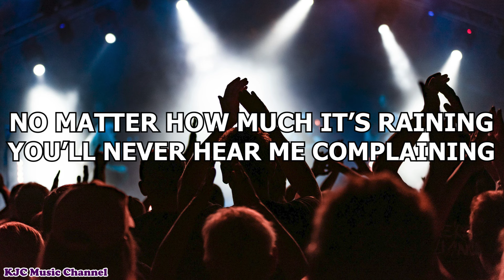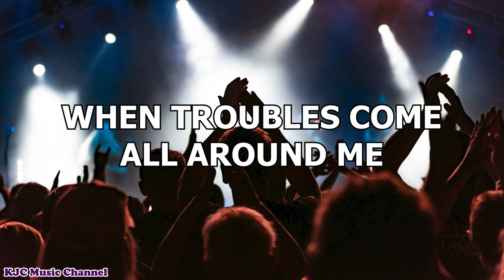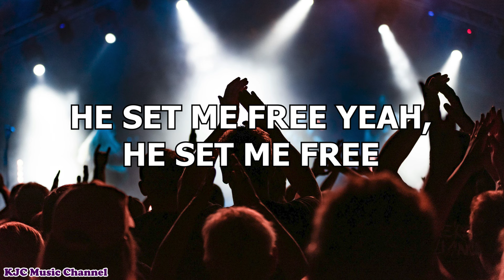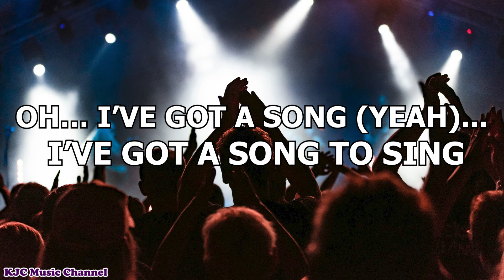I've Got A Song (Video-Lyric)| Princess Laranas | Cover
I've Got A Song
by Lauren Talley
(Cover by Princess Laranas)